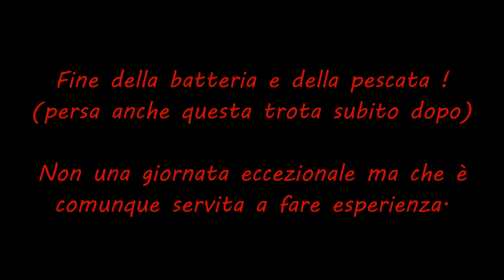Trout Area (o quasi)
Uscita a trout area con una cattura inaspettata.

Come sempre, mettete un like e lasciate un commento se vi è piaciuto.

Canna per spoon: Mavllos DELICACY 0,6-8 g UL  - Solid Tip
Mulinello: Shimano Nexave 1000
Filo in bobina: Herakles Kasumi area 0.05 mm
Terminale: Fluorocarbon Secol Match 0.16 mm